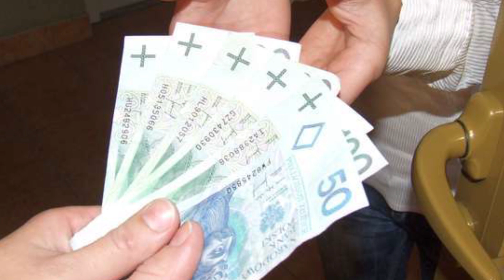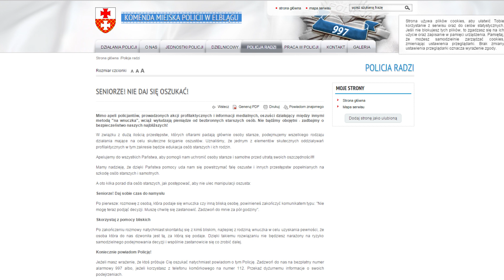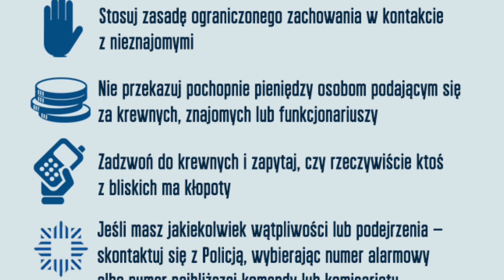Metoda na Wnuczka